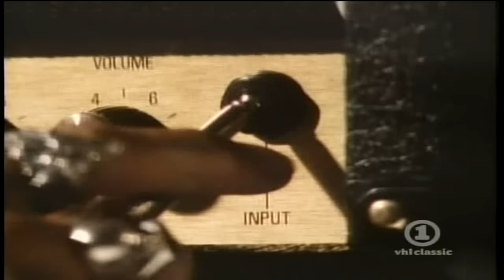Testament - Over The Wall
Album "The Legacy" (1987)
* Chuck Billy: Vocals
* Alex Skolnick: Lead guitar
* Eric Peterson: Rhythm guitar
* Greg Christian: Bass
* Louie Clemente: Drums

Lyrics/Letras:

 I've been a prisoner
Trapped in by fear
Ordered for the rest of my life
Condemned in a jail cell
Ain't seen life in years
Escape is the only way out

[CHORUS :]
Restart my life
Or self destruction
To climb this wall
Of dark construction
Holding the quest for freedom
That beckons me

My sanity is all but gone
My patience is growing very weak
I need to get a hold of myself
I stare at the wall
For the right time has come
Escape must occur on this night

[CHORUS :]
Stand in my way
And I'll run you straight through
There's no one to stop me now
For I'm on the loose
And I'm ready to start
Torture and hell an this town

The search will not stop
And hounds will not rest
Till I am back in my cell
For if I am caught,I'll try it again
Over the wall I will go,I will go

[CHORUS :]